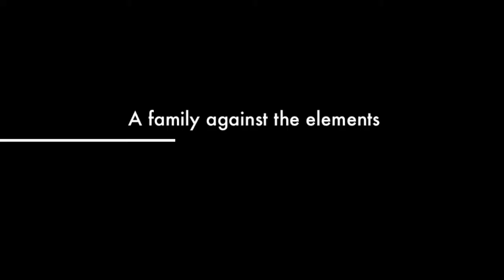Snow Day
The day after the big snow storm in Kansas City.